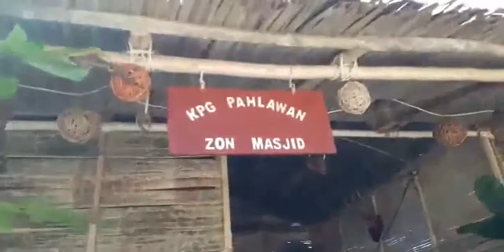Gendang junjung Kpg Pahlawan Suku Kedayan Limbang Sarawak